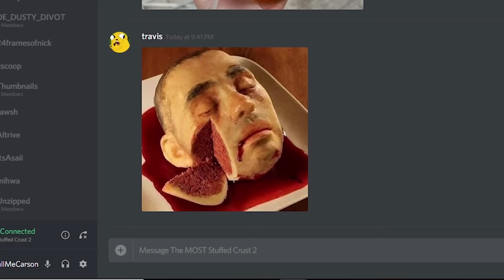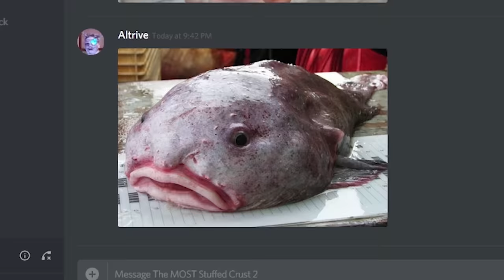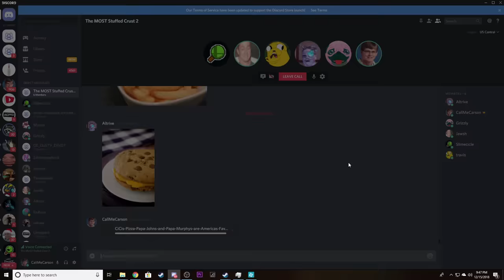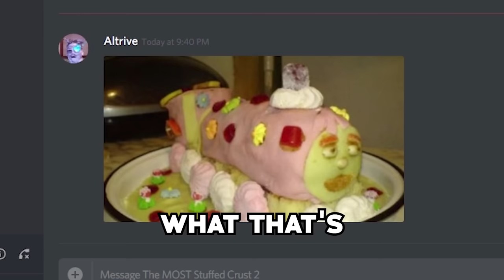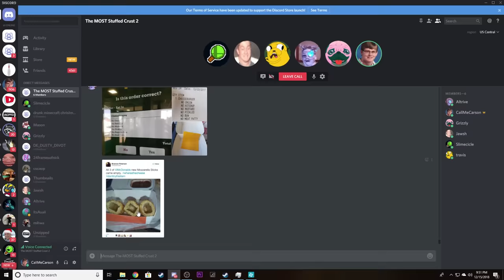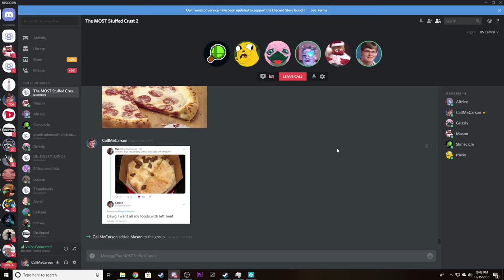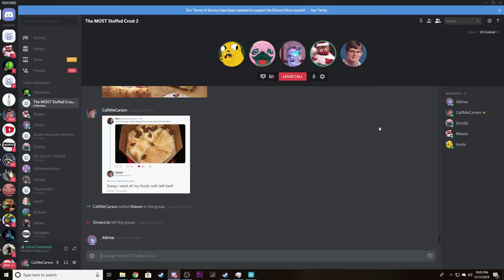Weird Pictures of Food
We found lots of weird food pictures and some of it was rather gross

Intro - luvbird - dawn amble
Outro: hoogway - a cool breeze